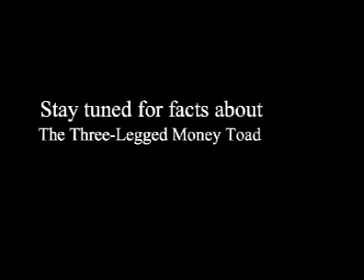Erin Ivey's Fact of the Day - March 3, 2007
You've seen them.  But have you really seen them?  Erin Ivey exposes the mystery of the Maneki Neko.